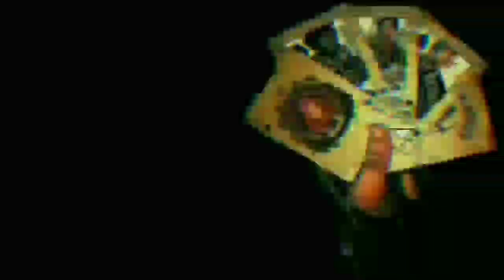Justice league vs avengers - #4/4 | the brave and the bold | malayalam - comics guide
Hi friends I am Irshad. In this video I am going to explain the mini comic series - justice league vs avengers. It's a one of a best crossover series. I think you would enjoy this video. Would you like this video please support me.